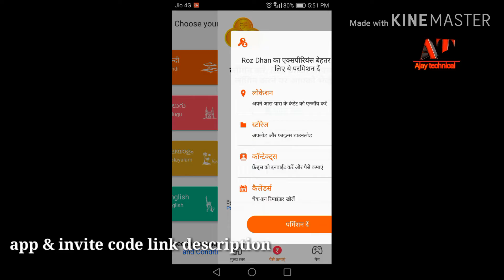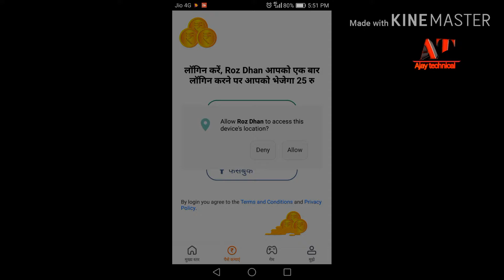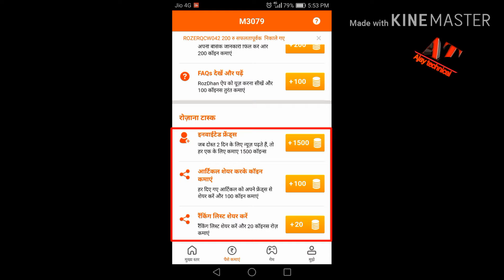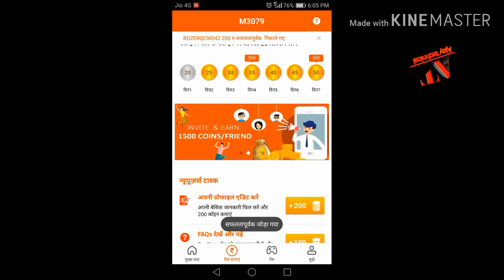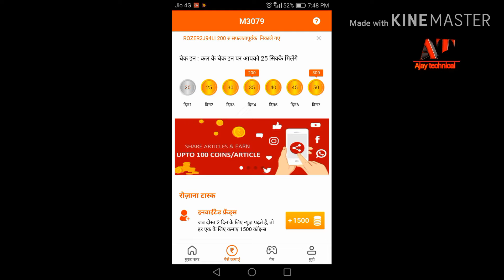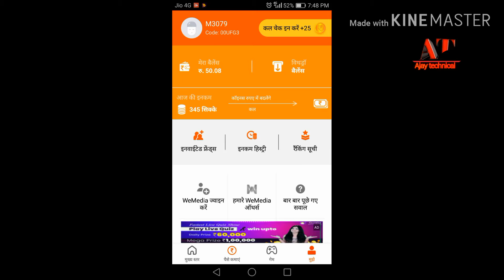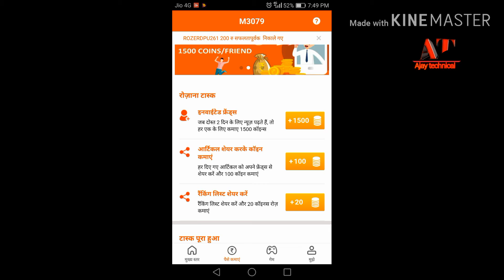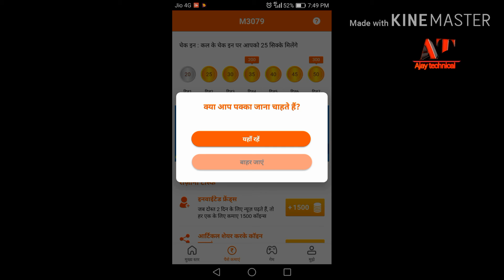Online earning from rozdhan app || In hindi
Hi guys in this video is how to earn money from rozdhan app

Invite code 00UFG3